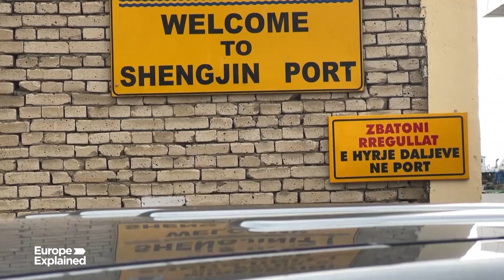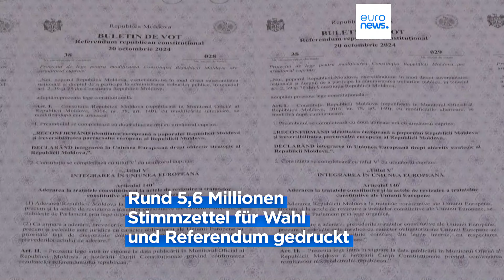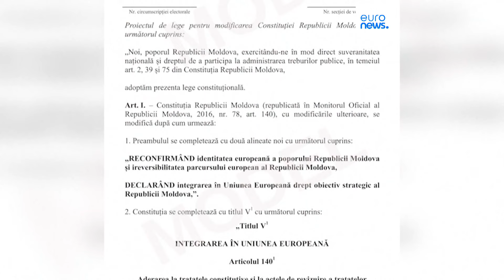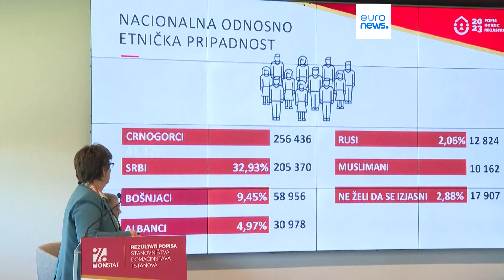Nachrichten des Tages | 17. Oktober - Morgenausgabe